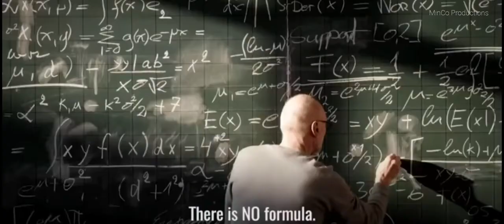Quotes, Inspirational Speech, Successful mindset, Never say die attitude;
Babe Ruth had once said:

       " You just can't beat the person who never gives up."

       Nikos Kazantzakis had once said:

      "In order to succeed, we must first believe that we can."

      William Blake had once said;

      "No bird soars too high if he soars with his own wings."

      Flip Wilson had once said;

      "You can't expect to hit the jackpot if you don't put a few nickels in the machine."

      Leo Buscaglia had once said:

      "Your talent is God's gift to you. What you do with it is your gift back to God."

      Dan Millman had once said:

     "I learned that we can do anything, but we can't do everything... at least not at the same time. So think of your priorities not in terms of what activities you do, but when you do them. Timing is everything."

     Be yourself! Because you had what it take to benefit world, that is why the world need you.

       Go on listen and be yourself whom the giant inside is about to unleash;

License